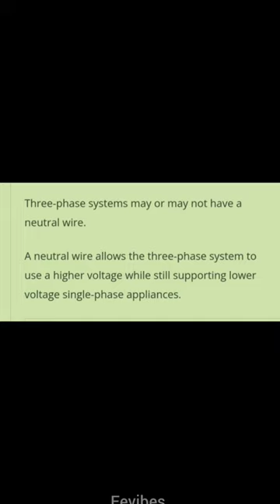why there is no neutral in transmission line?